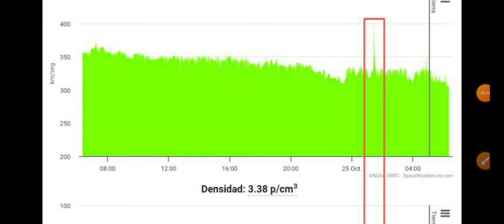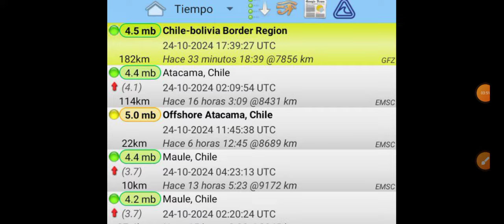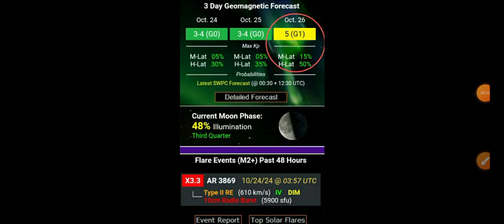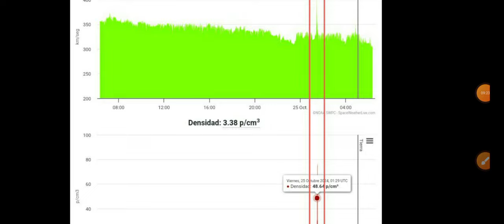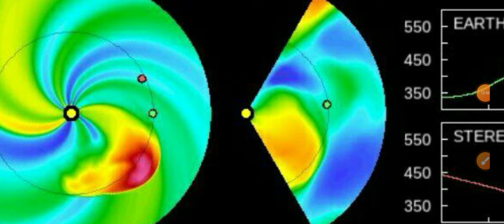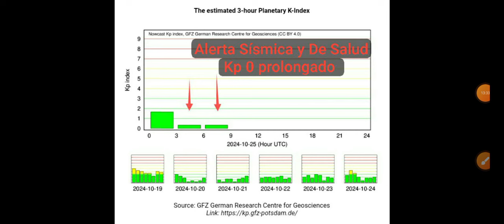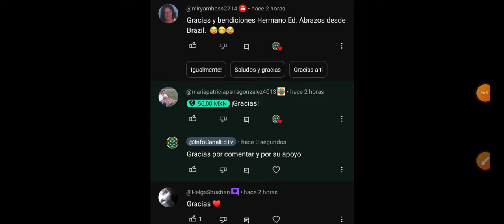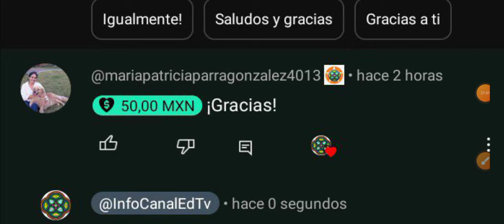ALERTA SISMICA. TIEMBLA PERÚ Y CHILE. EMC DE LLAMARADA X3.3 ROZARA LA TIERRA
Tenemos varias alertas en curso por situación geomagnética próxima, lo que implica nuevos impactos. Actualmente llevamos 6 horas con índice magnético 0 planetario que deprime físicamente y anímicamente a personas y también coincide con fuertes terremotos en la tierra
Una eyección de masa coronal producida por una llamarada de clase X3.3 está por rozar la Tierra durante el día de mañana